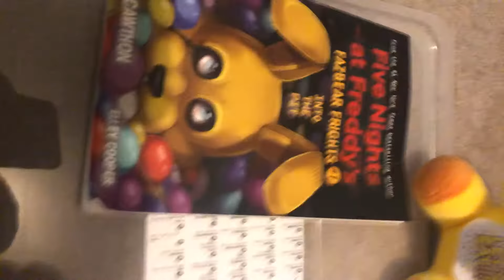Freddy figh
Bond dïed